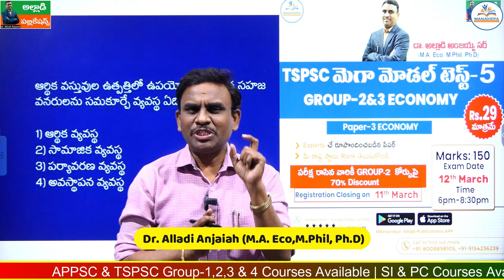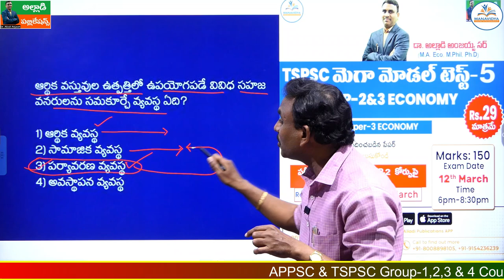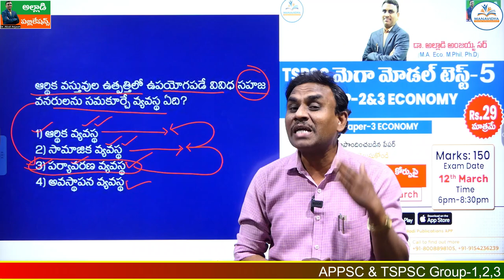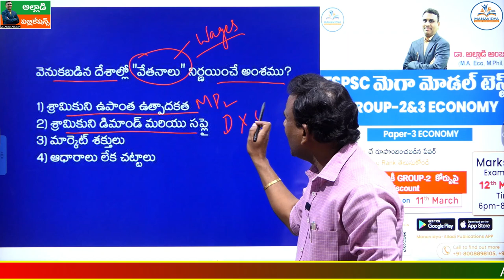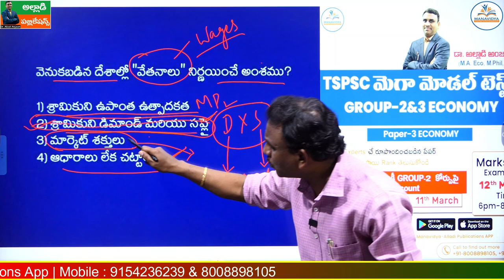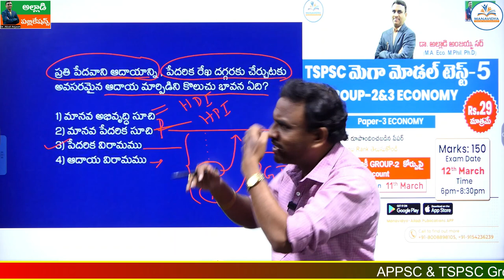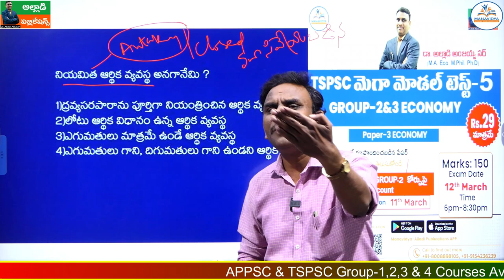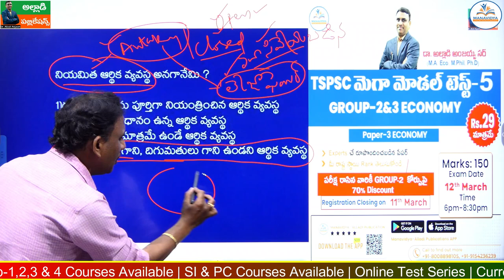ఎకానమీ ఆన్సర్స్ గుర్తించటంలో మెలుకువలు తెలుసా? | Economy Questions Explanation by Dr. Alladi Anjaiah